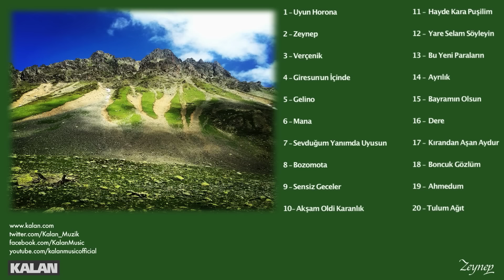İrfan Seyhan & Özgür Babacan - Zeynep - [Karadeniz'e Kalan II © 2014 Kalan Müzik ]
[ Karadeniz'e Kalan II © 2014 Kalan Müzik ]